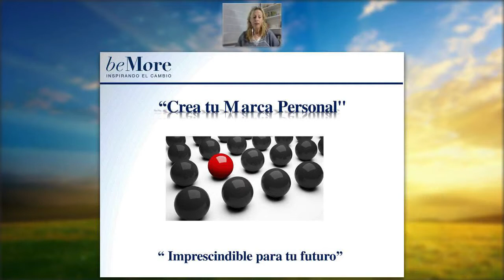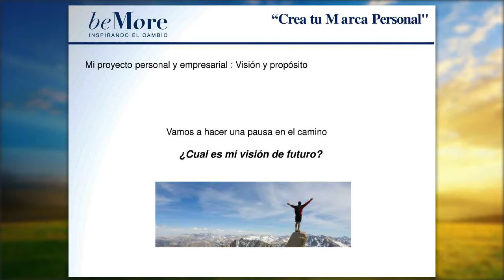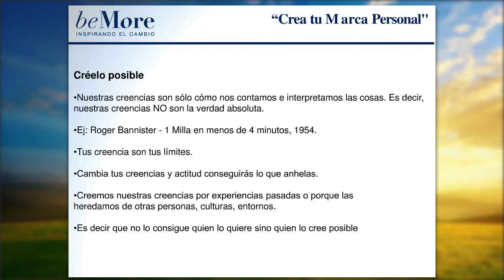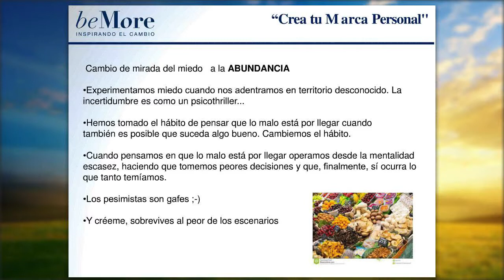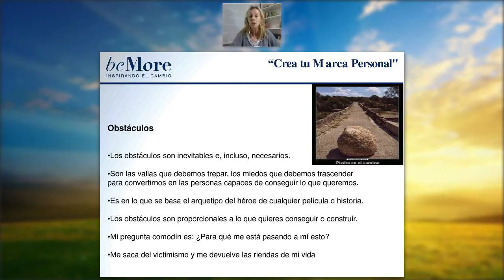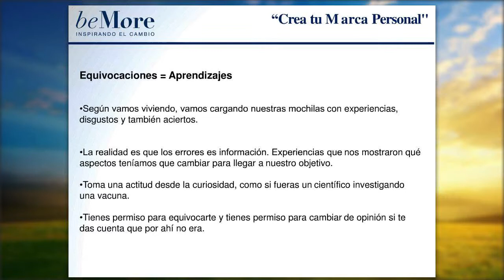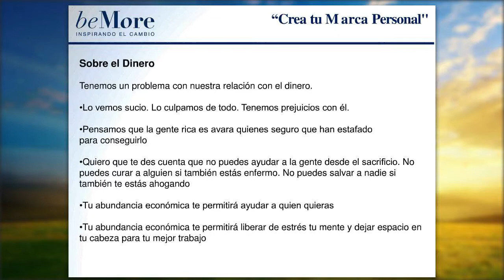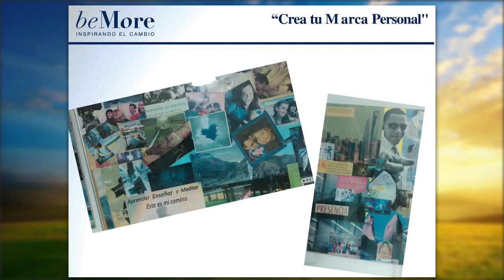Curso Marca Personal · Modulo 1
Curso  Marca Personal